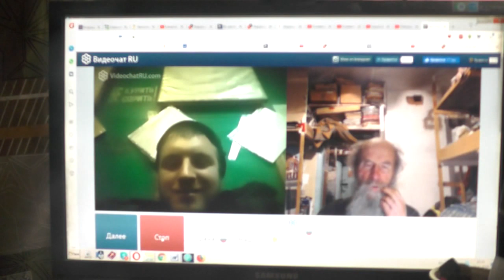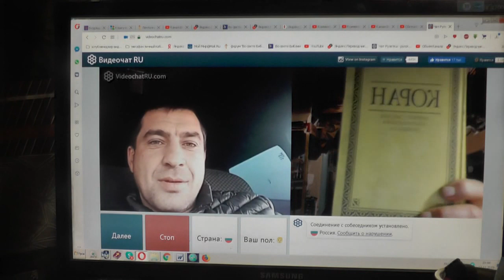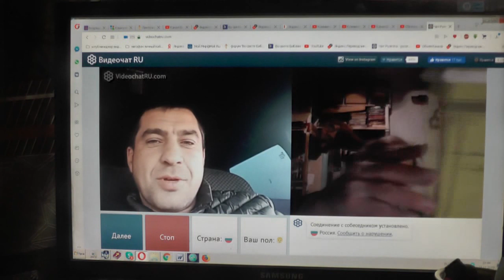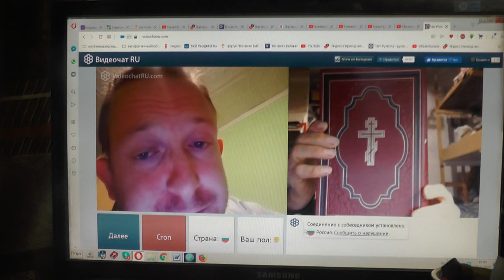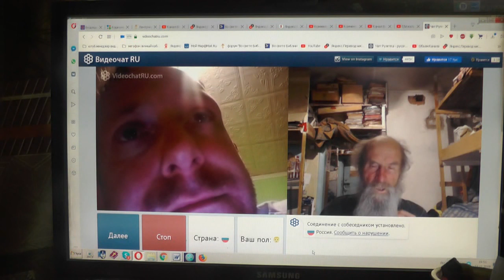№105. Иоан.3:36 Верующий в Сына имеет жизнь вечную,..